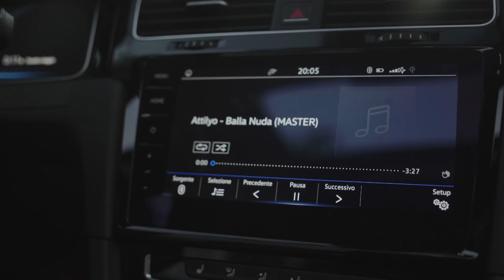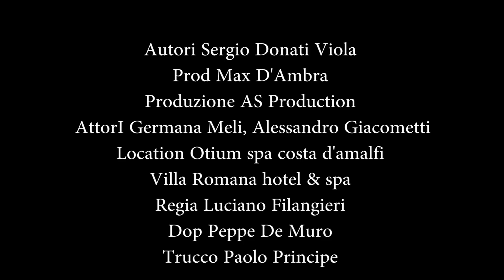Attylio Sorrentino Balla Nuda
Autori e Compositori: Sergio Viola (Donati) - Consuelo Cremato
Producer: Massimo D'Ambra
Produzione AS Production

cori: Sergio Viola - Consuelo Cremato
pianoforte: Sergio Viola
percussioni: Consuelo Cremato
Attori : Germana Meli, Alessandro Giacometti
Location: Otium spa costa d'amalfi
Villa Romana hotel & spa
Regia: Luciano Filangieri
Dop Peppe De Muro
Trucco: Paolo Principe
Etichetta Discografica: CC RECORD